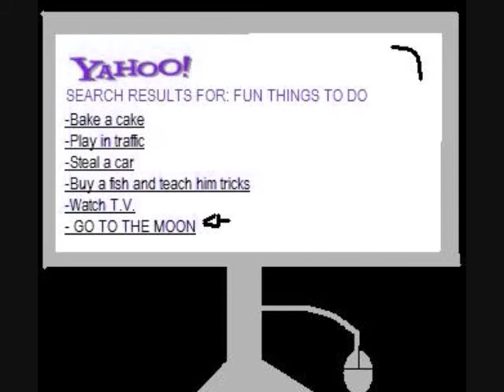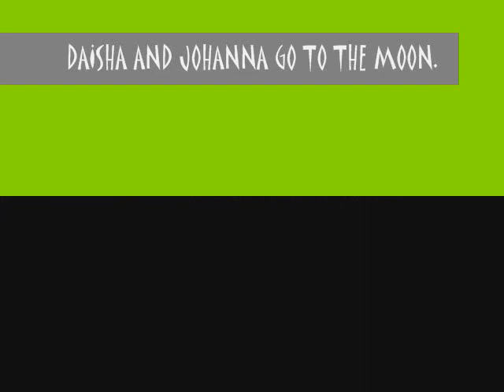THE BIG MOVIE